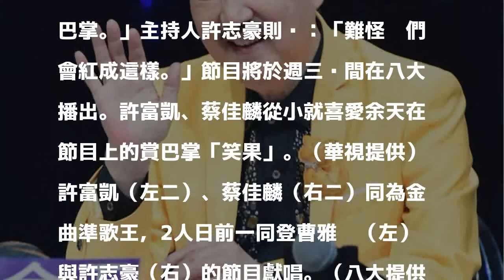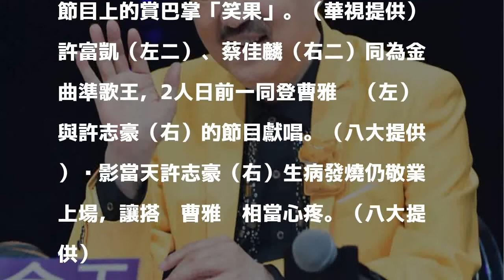金曲準歌王被余天呼巴掌 主持人虧：難怪會紅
〔記者蕭宇涵／台北報導〕許富凱、蔡佳麟皆入圍本屆金曲獎「最佳台語男歌手獎」，日前2人一起上八大《最好聽的歌》，節目上表示從小看歌廳秀長大，其中對余天主持時，讓來賓挨巴掌的「笑」果橋段印象深刻，2人自爆先前「願望成真」，先後都被余天「賞賜」過巴掌。

發表評論評論如下。